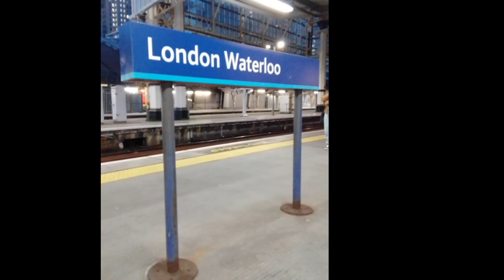Manic spotting at london waterloo